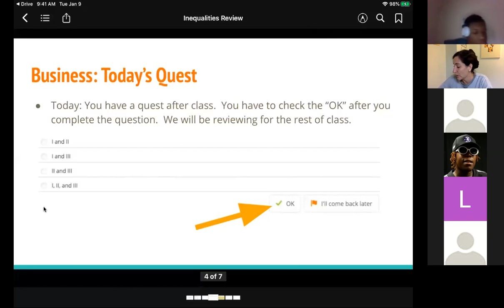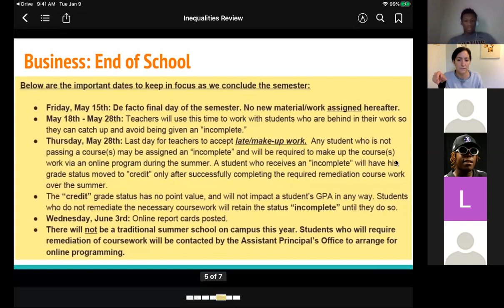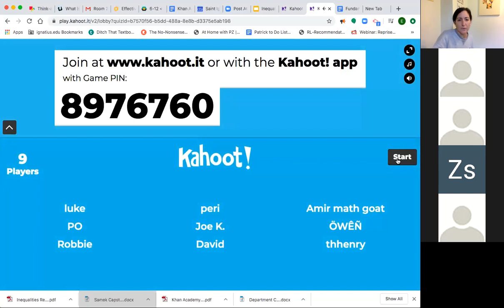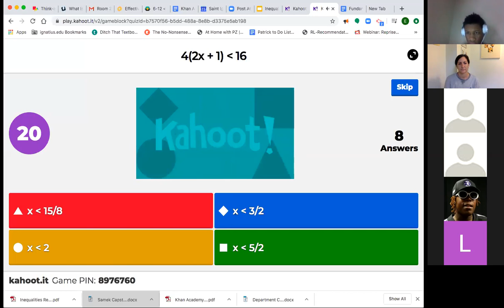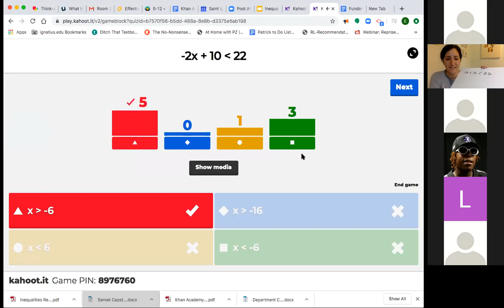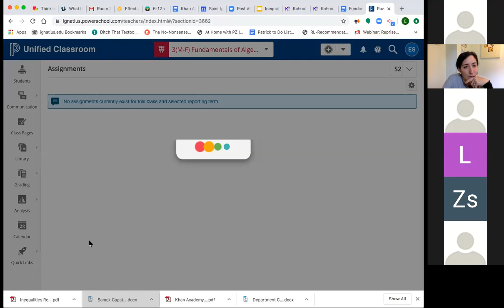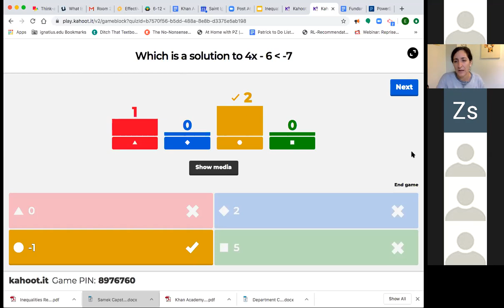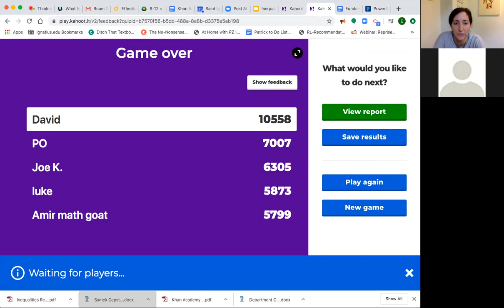Monday, May 11th - Inequalities Review 2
This class reviews Inequalities before students take a Quest.